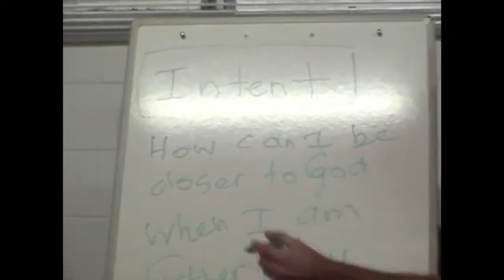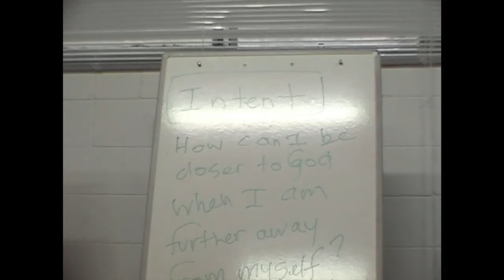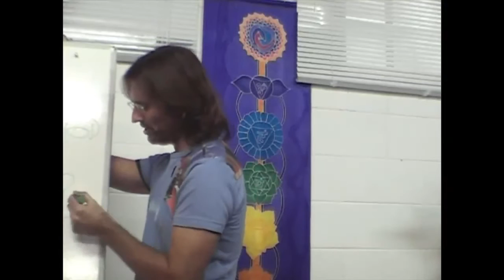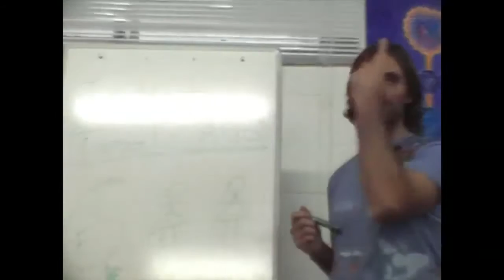Jesus on Tapping and Meditating Our Way to Good Feelings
Jesus discusses the inherent problems in engaging techniques with the intention of getting away from negative feelings.

dtstart:003457:
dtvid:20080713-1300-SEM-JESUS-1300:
dtmd5:124c19fe00057f1be920c016e0645c3a: